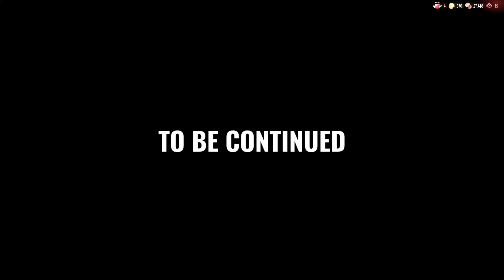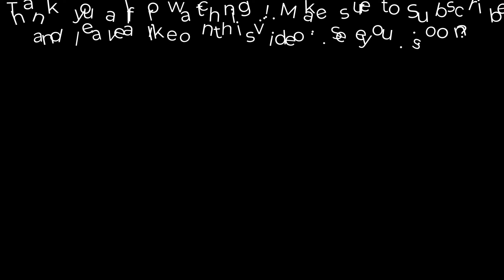Doors | Floor 2: The Mines Beaten!!1 | Roblox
Welcome to... Doors, the horror game!!